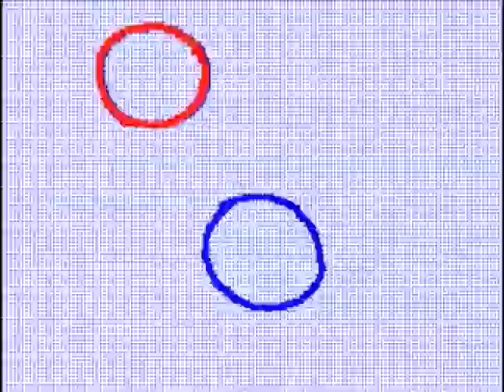[emoji:n16]Rà↑N[emoji:n16]'s Flipnote [Sudomemo] - Thank You MV